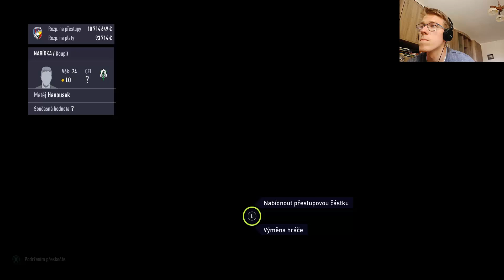FIFA 18 - Česká liga (Přestupy) - Viktoria Plzeň - Odejde Limberský a kdo za něj ?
Návrhy na další přestupy piště do komentářů prosím :)